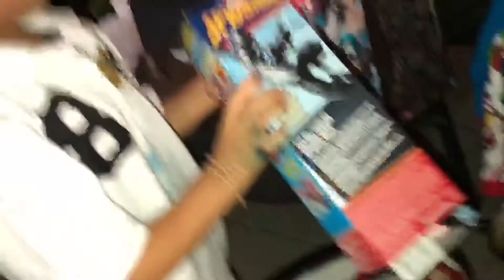Keo’s 5th Birthday party จัดงานวันเกิด VLOGS | Kaysone Lao kitchen